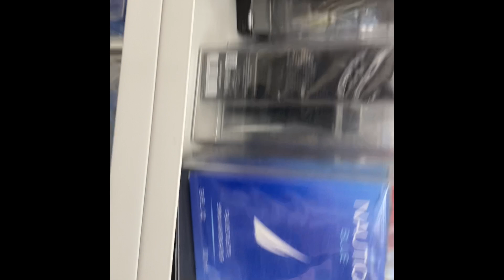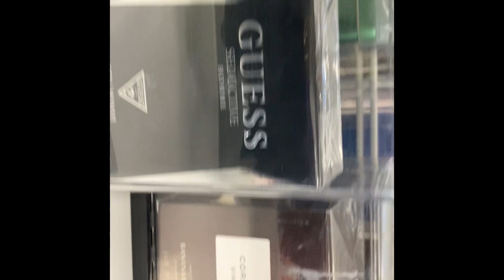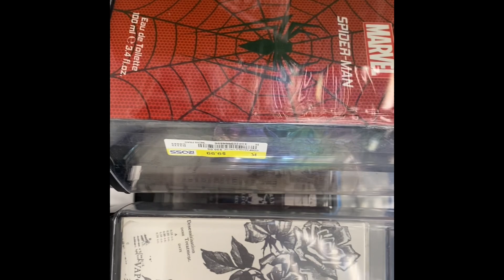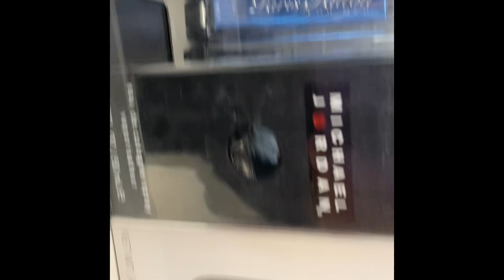7 men’s fragrances great from close encounters